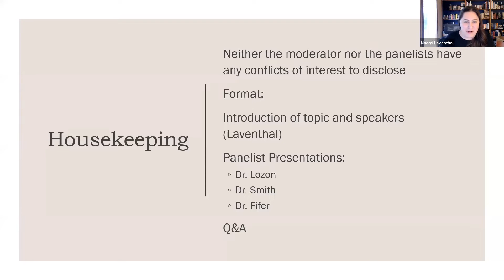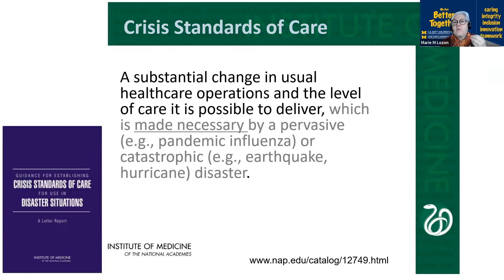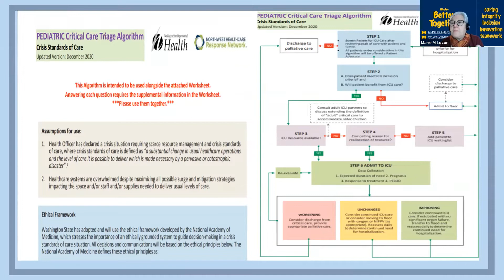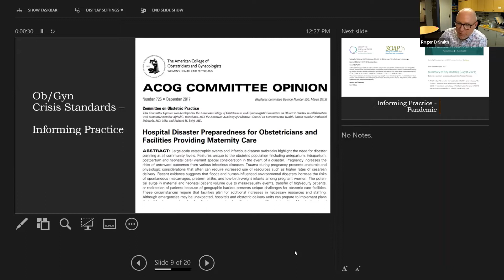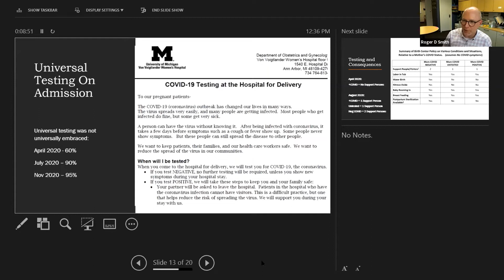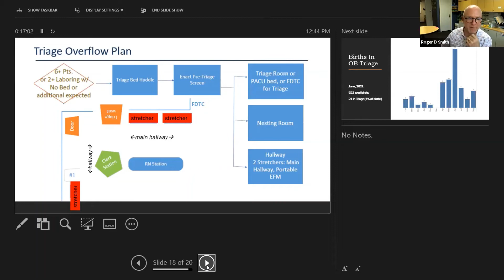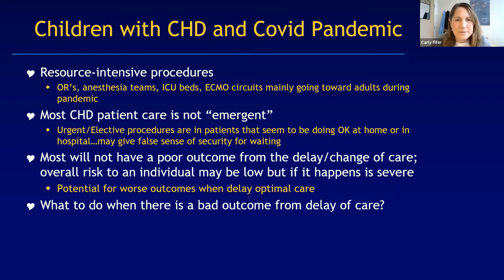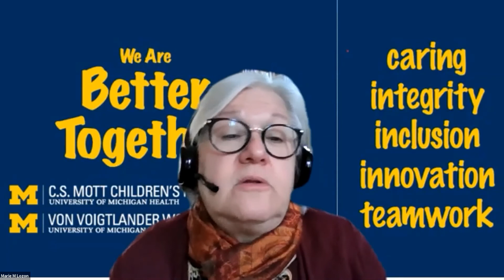Crisis Standards of Care for Children and Pregnant People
The COVID-19 pandemic has brought scarce resource allocation and crisis standards of care to the forefront of national consciousness, in which “the goal is to ‘gracefully degrade’ services to the minimum degree needed to meet the demands, maintaining the maximum patient and provider safety”. In this session, a panel of speakers who care for children and pregnant patients will push the boundaries of our contemporary understanding of crisis standards of care by exploring the concept outside of the adult care setting.